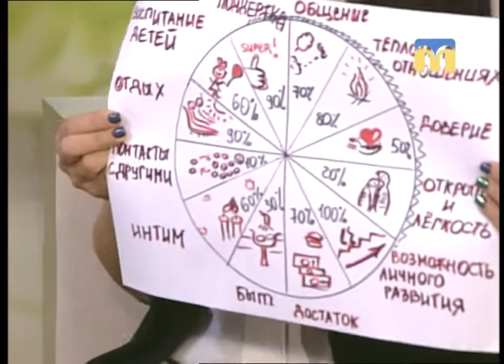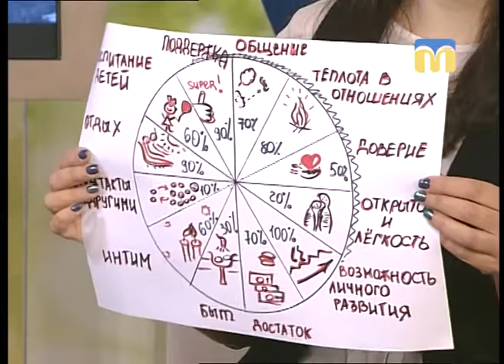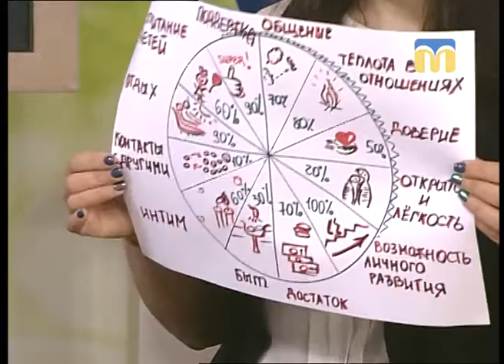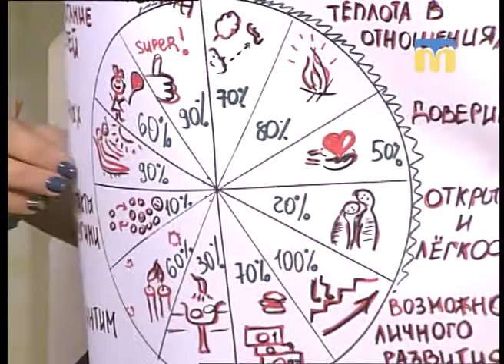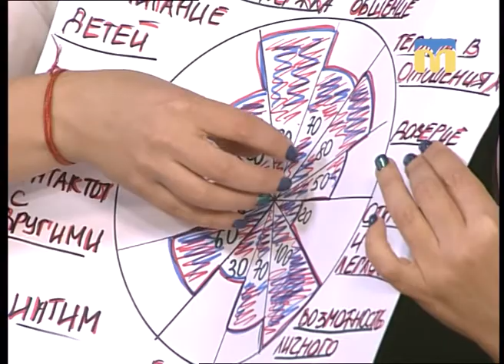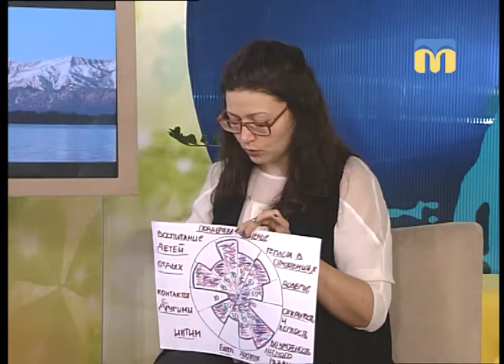Новий день. Гірка правда чи солодка брехня - що вибираєте ви?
Гірка правда чи солодка брехня: чому ми говоримо неправду та як це впливає на стосунки між людьми? – Відповіді на ці запитання в ранковій студії дає постійна гостя, сімейний психолог Анна Демірполат.
Ведучі прогарми: Ірина Федоровська і Тетяна Макушева.